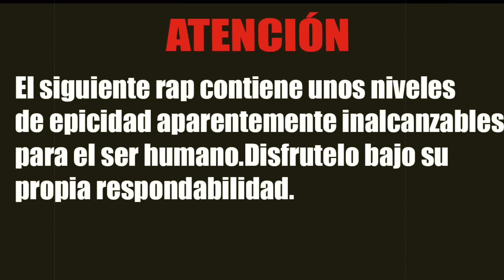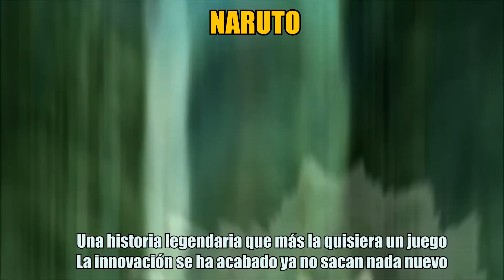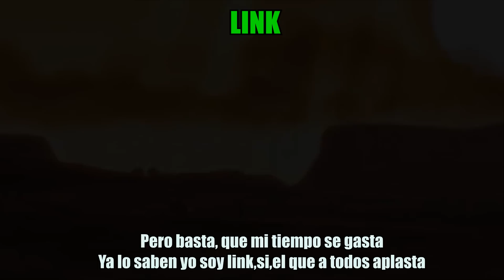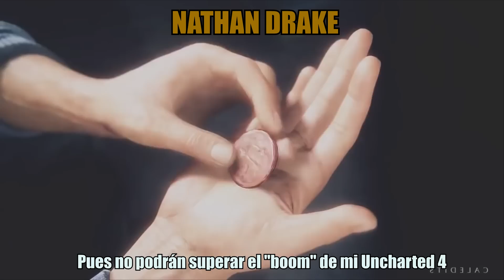ANIME VS VIDEOJUEGOS || Especial 5k PT.2 || DarckStar ft.Varios artistas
¡BDS!